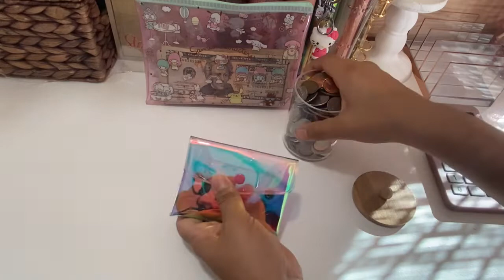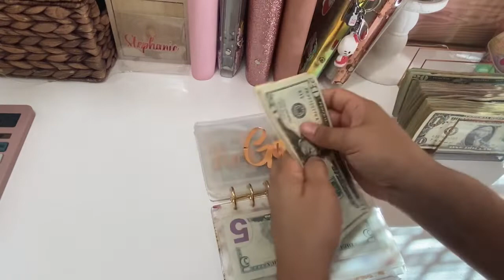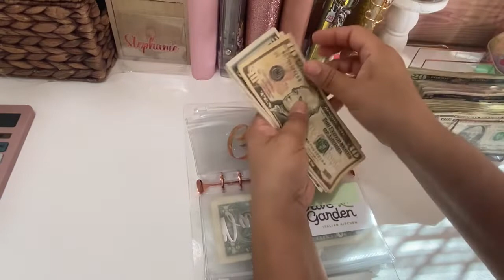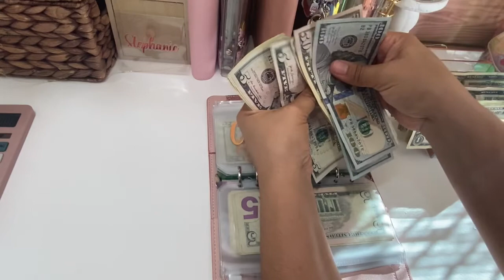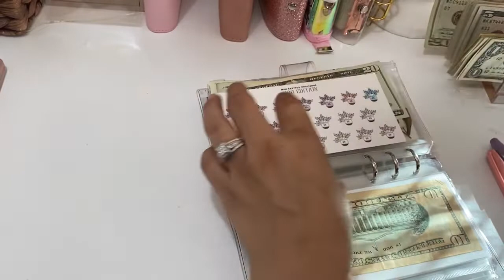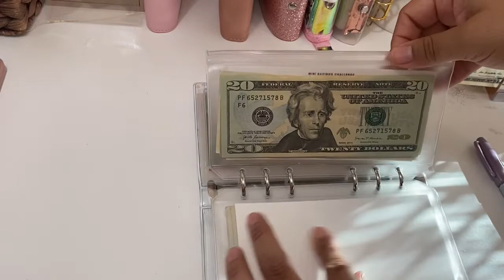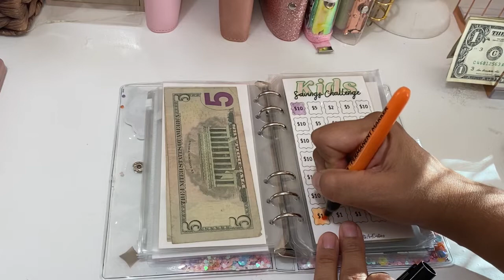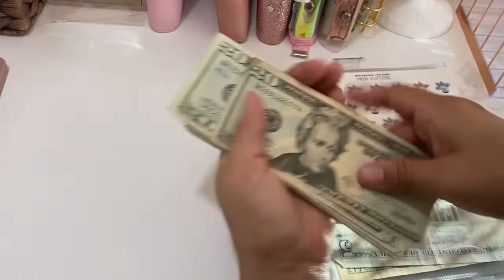Cash stuffing $518 plus savings challenges ￼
In today’s video will be cashed asking $518 and I will also be Stephanie my challenges please don’t forget to subscribe and hit that like button and also leave a comment below. I would truly appreciate it..